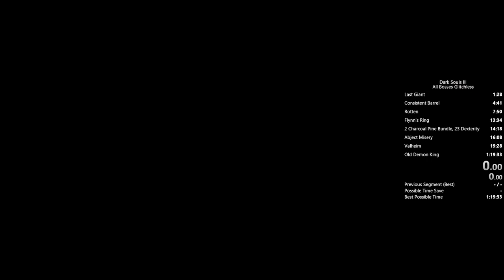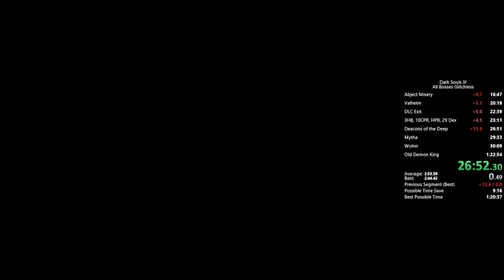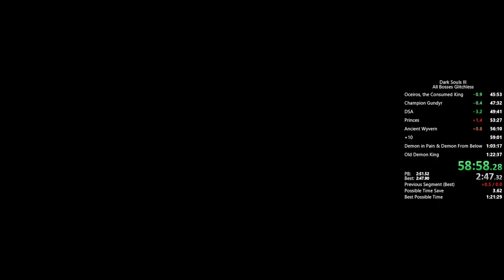DS3 All Bosses Glitchless in 1:22:18 (World Record)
I nearly shit myself on Nameless. Probably the worst run I've had since running this category. Definitely gonna improve on this PB before moving on from this category